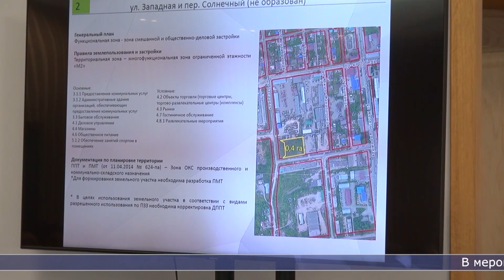12.07.2024 В администрации Южно-Сахалинска провели инвестиционный совет